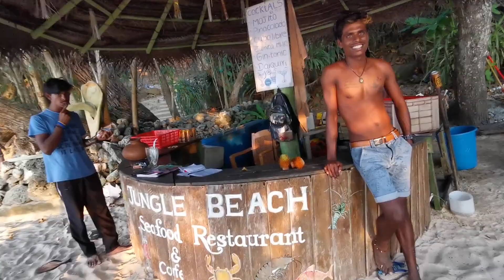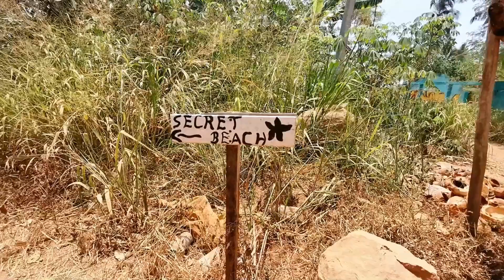🇱🇰 Hikkaduwa, Galle & Jungle Beach - TRAVEL SRI LANKA (Español & English subtitles)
Hi there and welcome to episode 2 of our 3 week trip in Sri Lanka.
In this episode we meet some sea turtles down at Hikkaduwa beach, we take a lovlely tuk tuk ride down to Galle and then spend sunset down at Jungle beach. A great way to spend a day if you are ever in this part of the world!

Until next time, take care and have fun! Peace! x